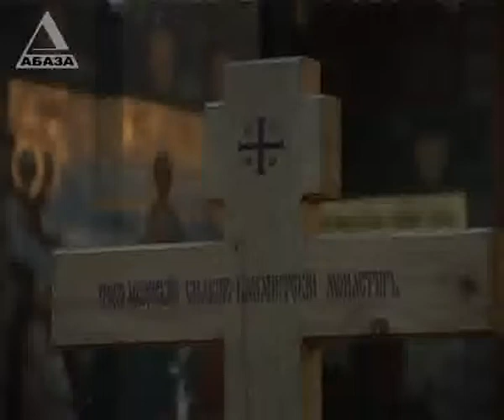В Абхазии продолжаются разборки